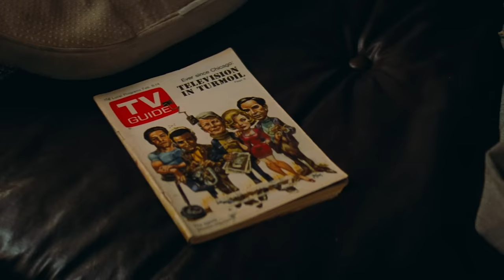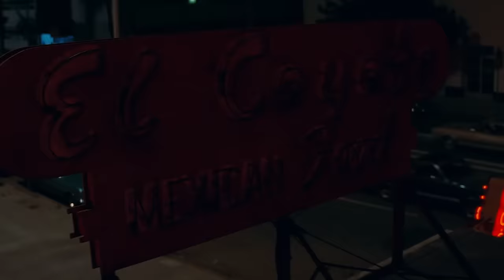Is 'Once Upon a Time ... in Hollywood' Leonardo DiCaprio's Best Performance? | The Rewatchables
Live from the Sundance Film Festival, The Ringer’s Bill Simmons and his stunt doubles Sean Fennessey, and Chris Ryan are a gang of has-beens trying to keep the magic alive in the Golden Age of Hollywood when they rewatch 2020 Best Picture nominee ‘Once Upon a Time … in Hollywood,’ starring Leonardo DiCaprio, Brad Pitt, and Margot Robbie, directed by Quentin Tarantino.